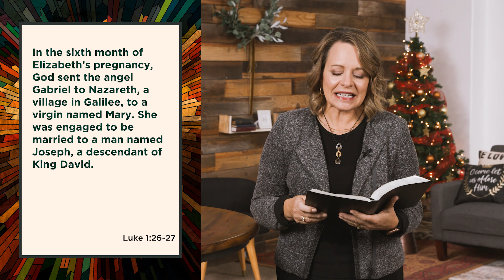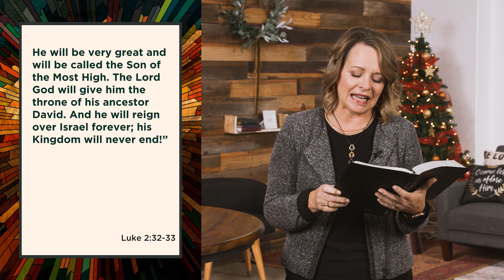Peace in Crisis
This Advent, Jesus doesn’t just want to give you the gift of peace; He wants to BE your peace. But what if you find yourself broken, grieving, fearful, or hurt this season? Is it possible to experience real, God-given peace in the middle of it all? Join CF Online’s special guest, Laurie Hoyte, as she unfolds the opportunity we have to experience impossible peace this Advent season.